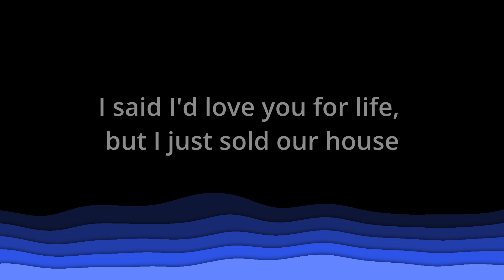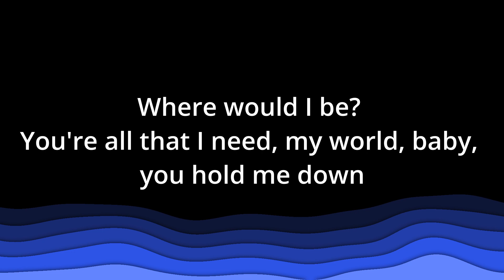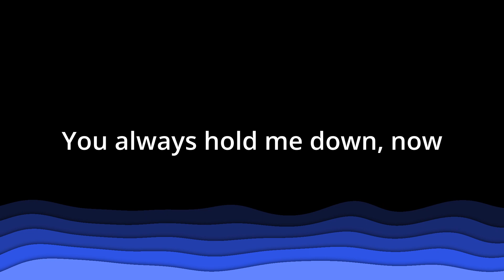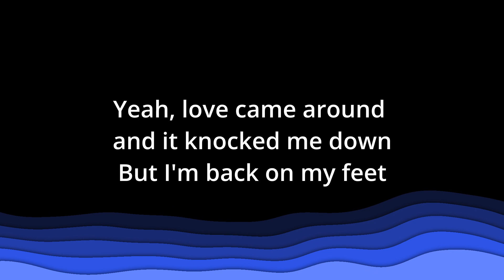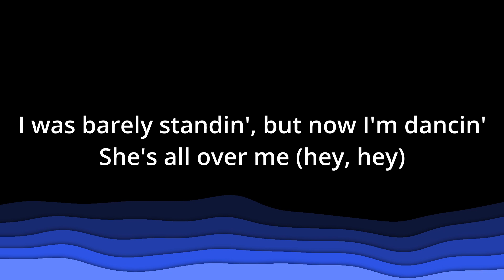Camila Cabello - Bam Bam (Lyrics video) ft. Ed sheeram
Camila Cabello - Bam Bam (Lyrics video)